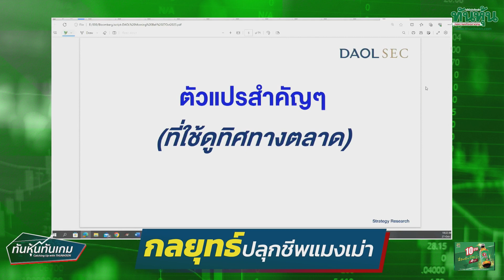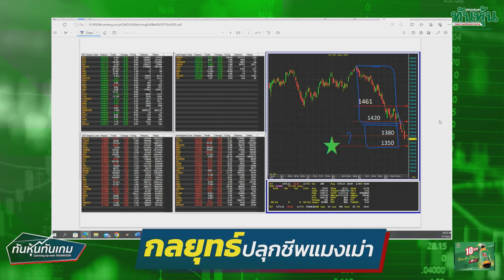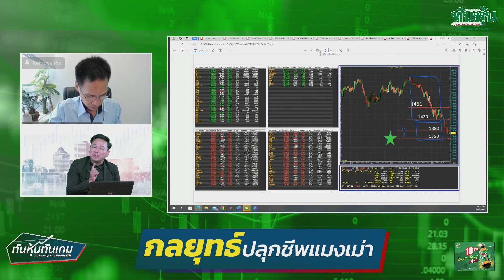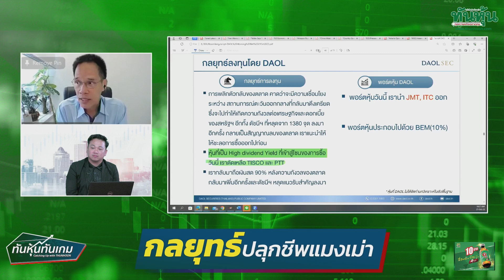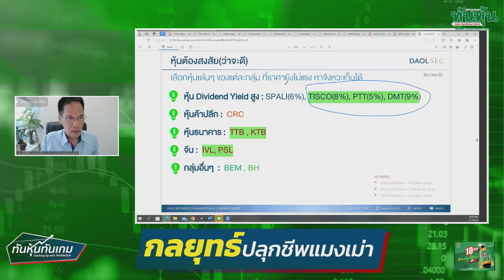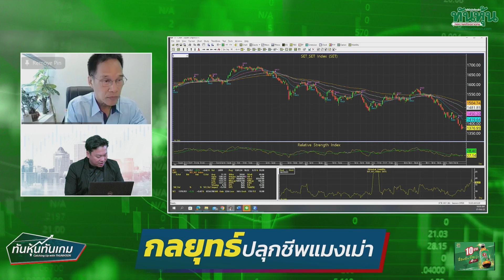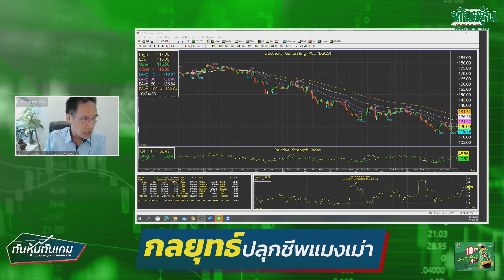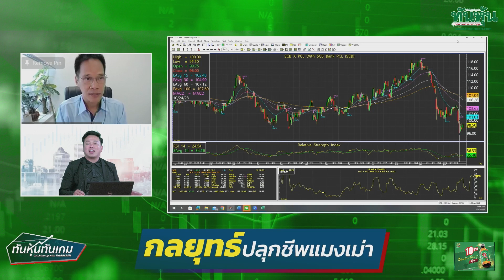"กลยุทธ์ปลุกชีพแมงเม่า" 🎯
🎤➡️ "กลยุทธ์ปลุกชีพแมงเม่า" มงคล พ่วงเภตรา ผู้ช่วย กผจ. ฝ่ายกลยุทธ์การลงทุนหลักทรัพย์ บล.ดาโอ(ประเทศไทย)จำกัด (มหาชน) / ทันหุ้นทันเกม / 27 ต.ค. 2566 🎯